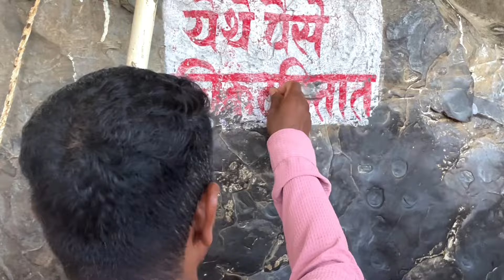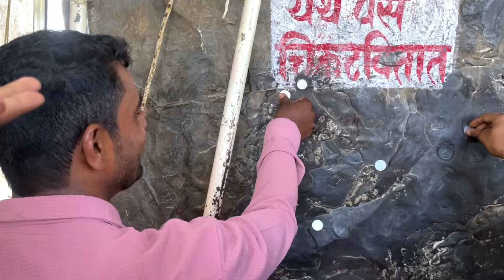१६०० पायऱ्या चडता नाची मजा 😂 कस्तुरी चा नवस जीवदानी दर्शन 🙏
१६०० पायऱ्या चडता नाची मजा 😂 कस्तुरी चा नवस जीवदानी दर्शन 🙏

माझ गाव
(📍गौरीपाड )